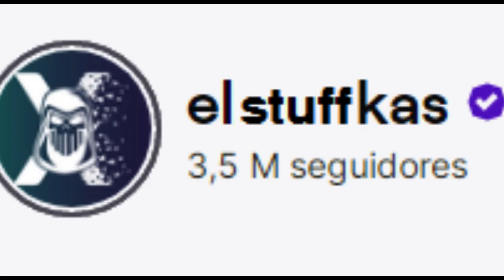🏠Loafy's House CAPITULO 1 - El Estomago de Stuffs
Este dia en la casa de Loafy, a
Loafy le pregunto a Stuffs ¿porque es tan gordo?, Stuffs le dio una muy buena respuesta.

✔️😺Mis Lost Kitties:
1. Loafy🍞
2. Stuffs🍔
3. Steffanie🌭
4. Liftz💪
5. Fliez✈️
6. Flufferton💭
7. Snackz🍽️
8. Sid
9. Wheelz😷
10. Chimi🌯
11.Kimmy📱
12. Sir Stinks-a-lot🧦
13. Nap-Kin🛏️
14. Puddles🧀
15. Cheese Cake🍰
16. Santiago🔪
17. Stuffington🧀🧀🧀
18. Cabrito🐐
19. Poncho🔔
20. Taladrini🛠️

Creditos:
Sid. ¡Ve a ver el video!